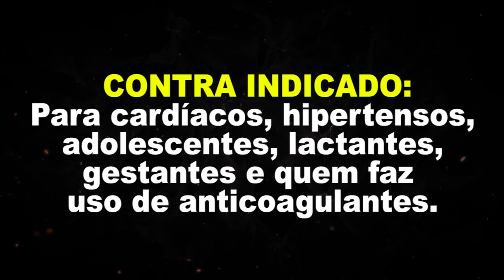"EMAGRECI 15kg em 6 semanas com X-LEAN, exercícios e dieta" Depoimento André Gonçalves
Quem sou eu?
Giovana Guido
Atleta Fitness
Brasileira nos EUA
Assuntos do canal:
1- Nutrição
2- Nutrição esportiva
3- Aumento de massa magra
4- Emagrecimento
5- Definição muscular
6- Fitness
7- Musculação
8- Treinos
9- Viagens
10- Vida nos EUA
11- Eventos
12- EUA
13- Saúde
14- Boa forma
15- Qualidade de vida
16- Dieta
17- Suplementos
18- Produtos naturais
19- Prevenção de doenças
20- Tratamentos naturais
Como emagrecer depois de festas de fim de ano, como emagrecer, apos festas de fim de ano, como emagrecer apos festas, emagrecer apos jacada
água com limão, limão, Dr. Lair Ribeiro, Lair Ribeiro, vinagre de maçã para colesterol, chia, sementes de chia, como limpar o cólon, limpeza de cólon, como emagrecer em uma semana, como emagrecer rápido, como perder barriga, como desinchar a barriga, vinagre de maçã, receita para limpar o intestino, como soltar o intestino, como soltar o intestino imediatamente, como soltar o intestino rapido, perder barriga em 1 semana, emagrecer após jacada, reduzir estômago alto,estômago